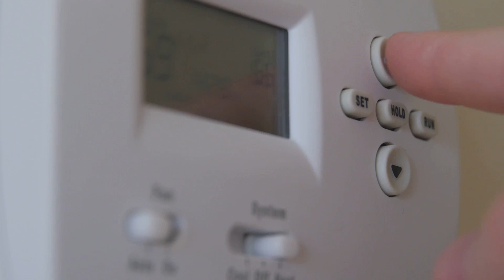Understanding section 8 Housing